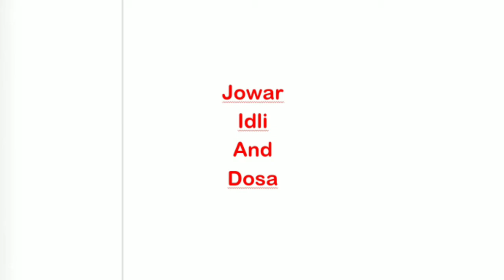Jowar Idli and Dosa|| Vantinti pustakam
Hey everyone
I am here with a new video